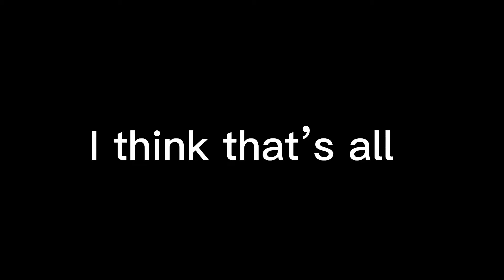Unfinished animations and random drawings :3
Idk I just wanted to make this video
Again I’m most likely going to post less thanks to school
And I’m a little tried from this summer so I might be taking a break soon